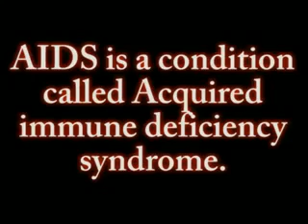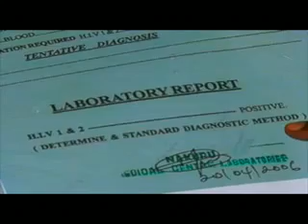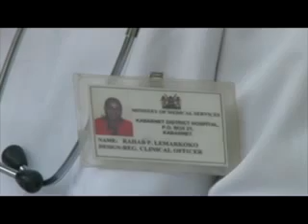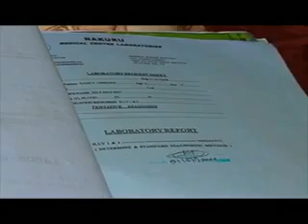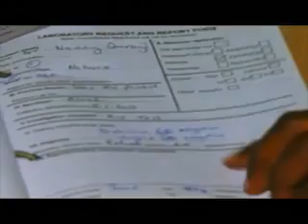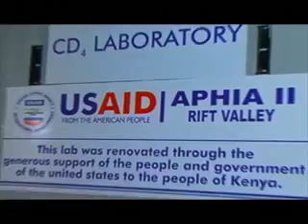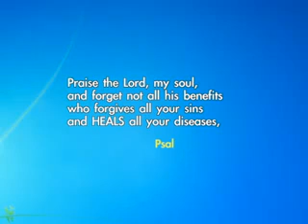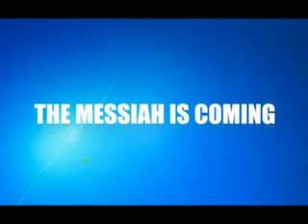HIV AIDS HEALED DOCUMENTARY PART 2 Dr Owuor